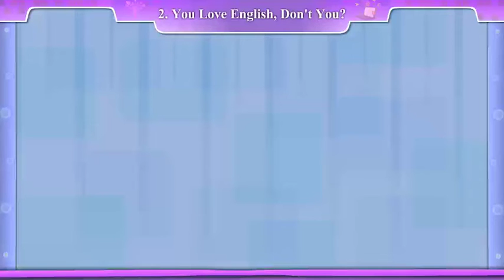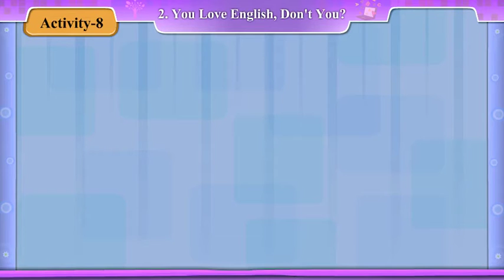STD 8 || ENGLISH || SEM 2 || UNIT 2 || YOU LOVE ENGLISH - DON'T YOU? || Activity 11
SHIKSHAN SARITA
અમારી સાથે જોડાઓ અને મેળવો  બેસ્ટ એજ્યુકેશન.